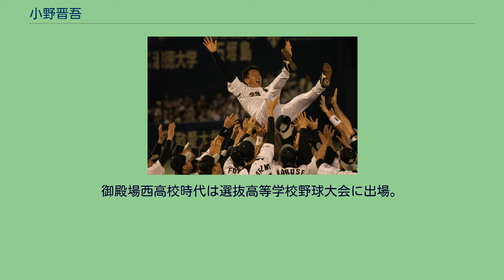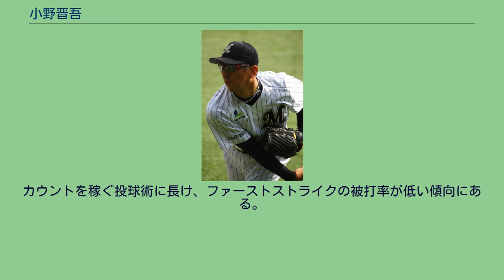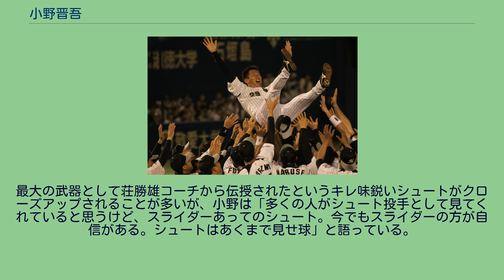小野晋吾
小野 晋吾（おの しんご、1975年4月7日 - ）は、静岡県駿東郡長泉町出身の元プロ野球選手（投手）・コーチ。
長泉町立北中学校3年春の県大会で浜名中を相手に1安打14奪三振を見せるも敗戦。
御殿場西高校時代は選抜高等学校野球大会に出場。
2年次に東山高校の岡島秀樹と投げ合い、逆転負けを喫する。
1993年のドラフト会議では、千葉ロッテマリーンズから6位指名を受けたが、「プロとしてやっていける自信がない」と、入団を一時拒否したが、水谷則博スカウトの説得により入団に至った。
当時の背番号は63。
プロ7年目の2000年、先発ローテーションに定着、4月23日のオリックス・ブルーウェーブ戦から7月9日の日本ハムファイターズ戦まで日曜日に9連勝し、かつてチームの先輩であり大投手の村田兆治が呼ばれた「サンデー兆治」に因んで「サンデー晋吾」と呼ばれた。
6月には月間MVPに選出される。
オールスターに選出され、長崎県営野球場で開催された第3戦に先発するが、清原和博（当時巨人）に本塁打を打たれ敗戦投手となった。
小野はこの年、13勝5敗で最高勝率のタイトルを獲得し、また、防御率もリーグ2位を記録した。
2001年、背番号を63から村田がつけていた29に変更した（球団発表は2000年11月5日）。
4月8日に福岡ダイエーホークス戦で93球で完封勝利を挙げた。
このシーズンは10勝9敗、防御率3.74（リーグ6位）の成績を残した。
2002年は、5勝8敗の成績で終わったが、防御率は3.41だった。
2003年は、10試合の登板でわずか2勝に終わった。
2004年は、主に中継ぎとして32試合に登板（先発は6試合）し、4勝3敗、防御率3.45の成績を残した。
2005年は、先発、シーズン後半からは中継ぎとフル回転しシーズン10勝（先発で7勝）を挙げた。
規定投球回到達はならなかったがチーム31年ぶりのリーグ優勝・日本シリーズ制覇（日本一）に貢献した。
2006年は、9月13日の東北楽天ゴールデンイーグルス戦で5年ぶりの完封勝利を果たすなど、先発ローテーションを守り2001年以来の規定投球回に到達。
打線の援護に恵まれず7勝止まりながら1年間安定した投球を見せ、防御率2.66はリーグ5位だった。
2007年は、4月20日の楽天戦から8月5日の日本ハム戦で勝利投手になるまで11試合先発していながら勝てなかったことも響き、7勝に終わった。
このシーズンも防御率3.25ながら前年同様勝ち星に恵まれなかった。
この年は規定投球回には到達しなかった。
2008年は、故障もあり、5勝4敗、防御率6.50、に終わった。
2009年は、オープン戦では不調だったものの、シーズンに入ってからはローテーションを守り続け防御率3点台と復調して8勝を記録した。
バレンタイン監督の配慮により10月3日の日本ハム戦では中継ぎで5イニングを投げ、3年ぶりに規定投球回に到達し、「最低限の目標だったが、うれしい」とコメントした。
この試合で清水直行も1イニングだけ投げて規定投球回に到達し、バレンタイン監督は「大きな努力を払ってきた2人にできるささやかなお礼」と述べた。
2010年は、開幕から先発ローテーションを守り3連勝するも、4月21日対楽天戦で臀部を怪我し、二軍調整を余儀なくされた。
5月25日対阪神戦で復帰するも、初回にクレイグ・ブラゼルの打球が右肩に直撃し、僅か16球で無念の降板、再度出場登録を抹消された。
6月27日に再登録も背中の違和感で7月11日に再々抹消され、8月10日に一軍復帰後は中継ぎとしてチームを支えた。
シーズン後の契約更改で3年契約を結んだ。
2011年は、19試合に登板（うち11試合に先発）し、4勝5敗の成績で終わった。
2012年は、15試合に登板（うち12試合に先発）し、2勝5敗と、成績を下げた。
2013年10月6日 小野晋吾投手 引退セレモニーでの胴上げ 2013年は、一軍での登板がないまま、9月19日に同年限りでの現役引退を発表し、翌20日に引退会見を行った。
本拠地最終戦となった10月6日のオリックス・バファローズ戦の試合後に、小野と同じく同年限りでの現役引退を表明した薮田安彦と共に引退セレモニーを行った。
マウンドに立ち、打席に立った同期入団の福浦和也を三球三振に打ち取った...